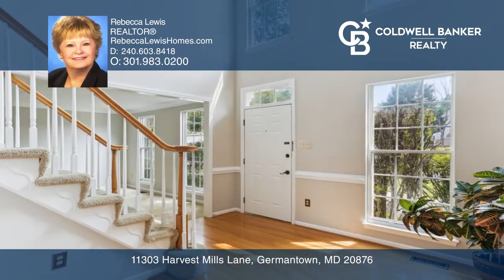11303 Harvest Mills Lane Germantown, MD | ColdwellBankerHomes.com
11303 Harvest Mills Lane, Germantown, MD

Coldwell Banker

ColdwellBankerHomes.com

Fabulous cul-de-sac Colonial with a two-car garage in a well-established quiet community of Seneca Park North backing to Great Seneca Creek. This home features 2,640 living square feet, three levels, walk-out basement, deck, patio, four bedrooms, two and a half bathrooms. Improvements and updates include new roof and gutters 2023, garage doors, interior professionally painted, updated kitchen with granite counters/backsplash, refrigerator, dishwasher, customs blinds and updated powder room.

The main level features the two-story foyer, living room with crown molding, dining room with crown molding/chair rail, gourmet kitchen with island, breakfast room with access to the deck, family room with fireplace, updated power room and huge laundry room. The upper level features the primary bedroom with vaulted ceiling, walk-in closet with custom organizer, primary bathroom with soaking tub, separate shower, laundry chute and a hall full bathroom. With four additional spacious bedrooms one could be a home office. The walk-out lower level with 1,332 square feet is ready your own personal design and finishing touches.

Great convenient location with easy access to 355, I-270, I-200, and all major commuter routes, Germantown Transit Center, MARC Train, Shady Grove Metro and Public Transportation. Germantown is filled with entertainment, something for everyone. Enjoy the many parks, trails, retail shopping, grocery centers and restaurants.  Welcome Home!